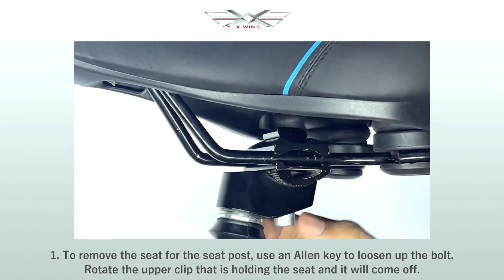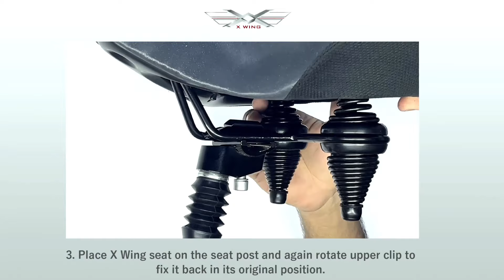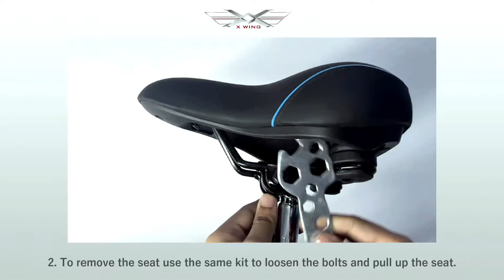How to Install a Bike Seat | Replace a Bicycle Saddle | Mount the Bike Saddle by XWING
In this video, we'll show you how to install a bike seat on your bike. Whether you're a beginner or an experienced cyclist, this guide will provide you with easy-to-follow steps to get your bike seat installed quickly and correctly.

Installing a bike seat is easy and can be done in just a few simple steps. Follow our step-by-step guide to install your new bike seat and get back to enjoying your ride.

*Remember, proper installation and adjustment of your bike seat can greatly improve your riding experience, so take the time to get it right. Don't forget to wear your helmet and stay safe on the road!*

*Here are links to the products in this video:*

*XWING bike Saddles